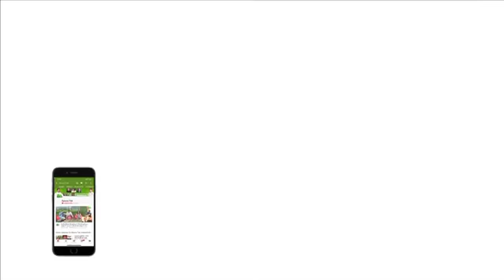AB de Villiers Is A Superstar He Showed It Again: Marcus Stoinis | IPL 2019 | Sports Tak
After winning another close game against Kings XI Punjab, Royal Challenger Bangalore all-rounder Marcus Stoinis credits Ab De Villiers for Victory. Stoinins says AB is a superstar and He showed it again.